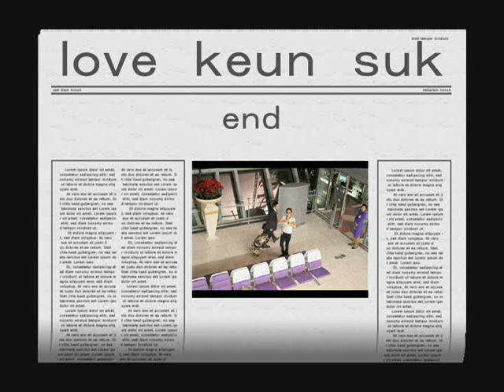Ｊａｎｇ Ｋｅｕｎ Ｓｕｋ Photos